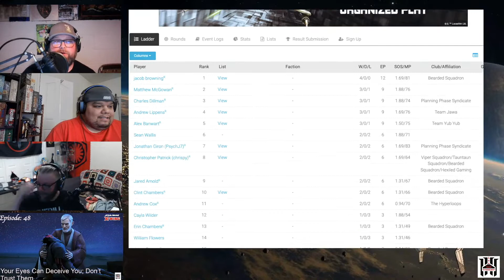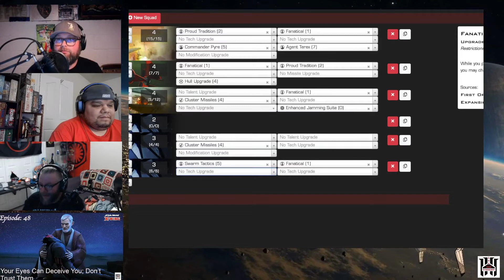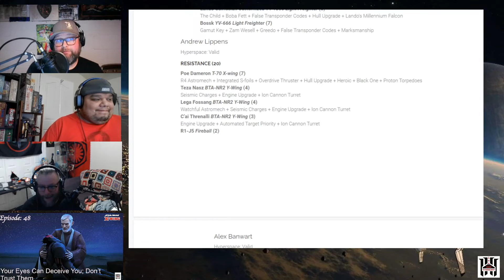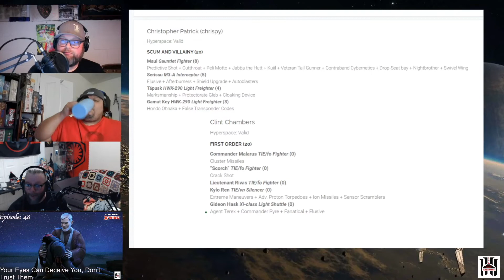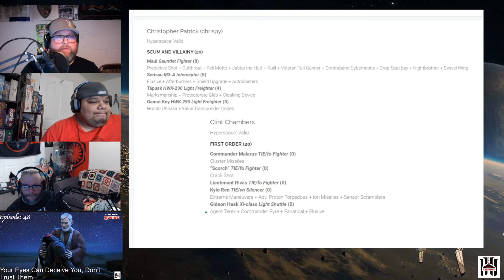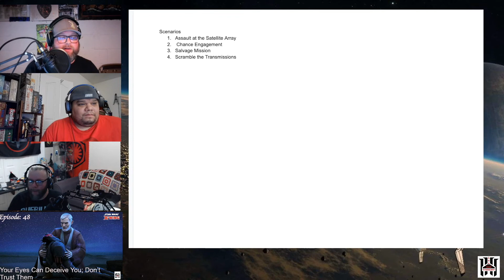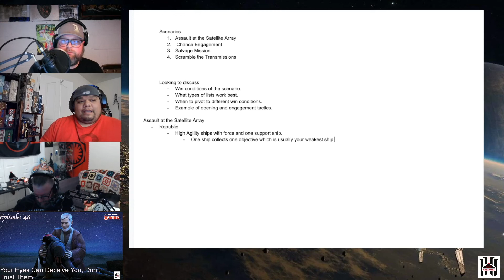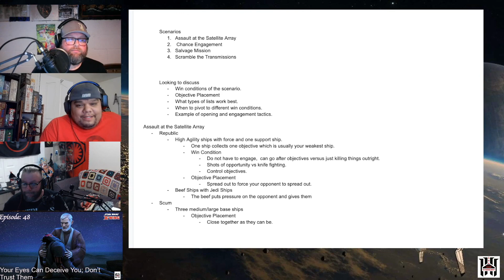#48: Your Eyes can Deceive You; Don’t Trust Them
Charles and JJ are back this week fresh off a local tournament in Florida.  This episode Charles will reveal his three ship scum list that he has had success while JJ breaks down the local meta that they saw this weekend.  The team has a discussion on the changes of 2.5, how they have affected local and online leagues, and where they feel the game is shifting.  They also start their series on dissecting the scenarios and what lists and factions are going to have success.

live every Sunday night at 9pm est.